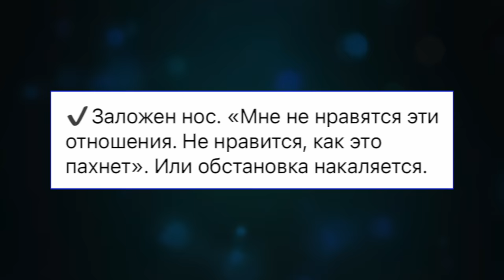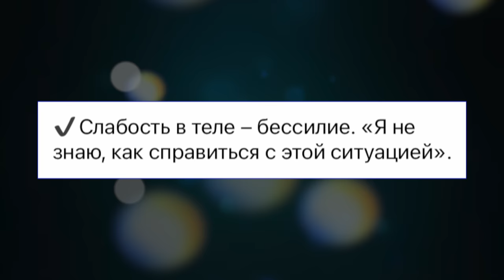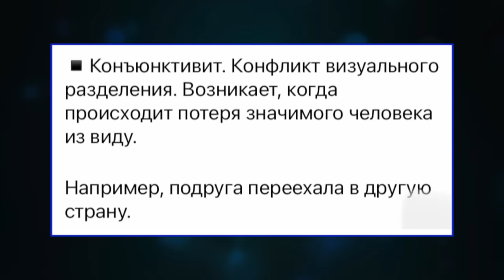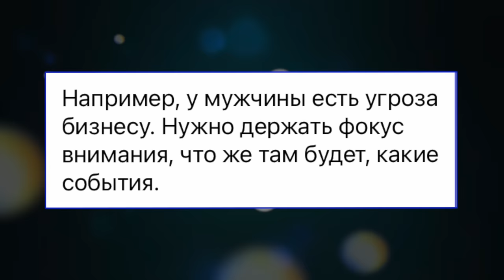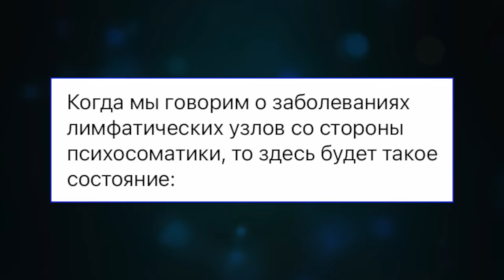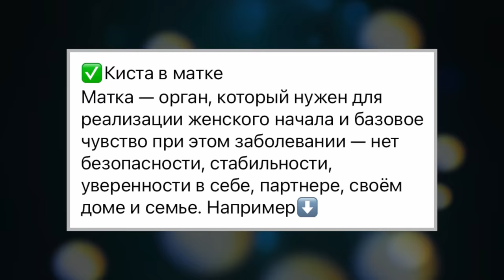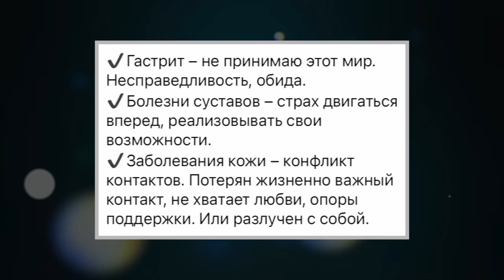ВО ВСЕМ ВИНОВАТЫ РОДИТЕЛИ / НА "РАЗГОВОРАХ О ВАЖНОМ" ОБ ЭТОМ НЕ РАССКАЖУТ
Пока на "Разговорах о важном" школьникам рассказывают о прекрасной жизни пенсионеров в России, я решил поговорить о целителях и психосоматике.